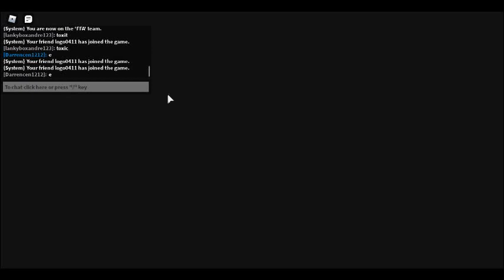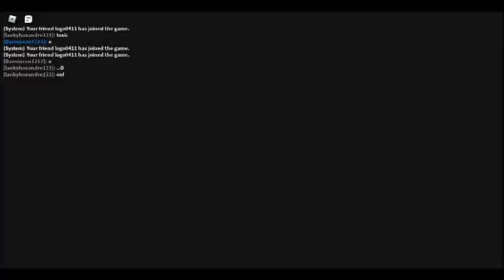roblox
IM ON A ROLL!